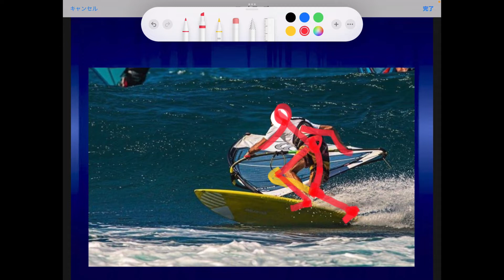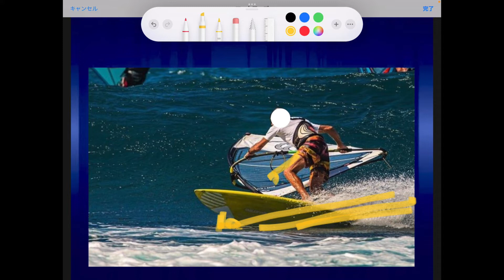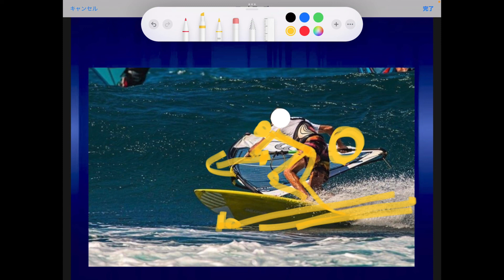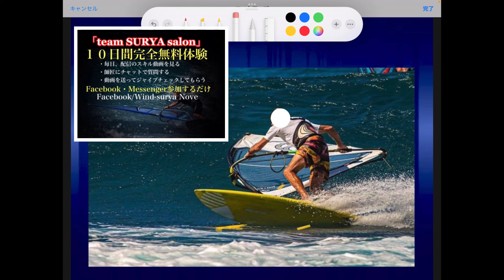「NOVE JIBE 研究所」第三弾 加速するジャイブの方法・スピード・前膝・重心移動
ウインドサーフィン・第三弾　加速するジャイブの方法・スピード・前足膝・重心移動